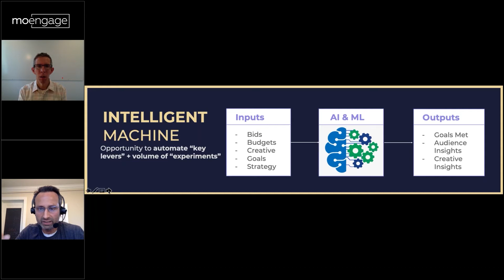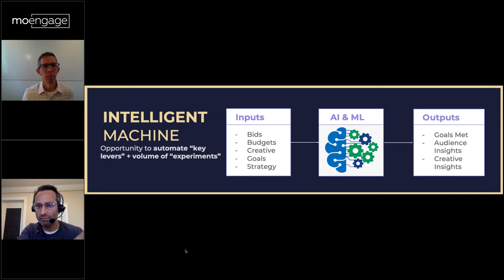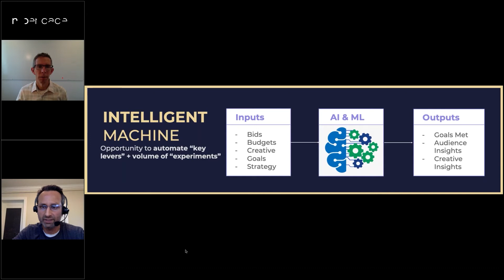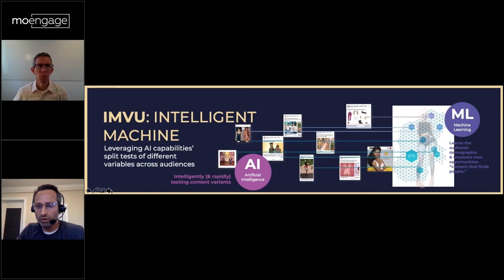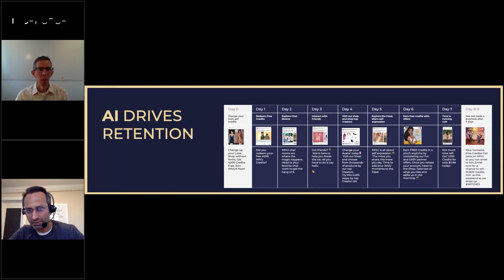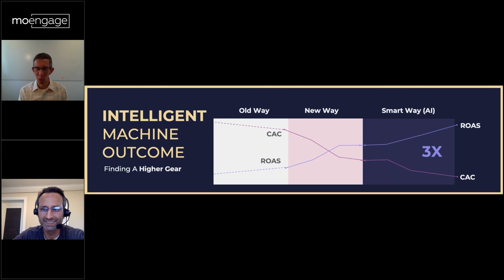The AI Framework for Rapid Mobile Growth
Most companies just scratch the surface while leveraging the power of technologies such as AI and machine learning.

Join Lomit Patel, Vice President of Growth at IMVU to learn about the most recent developments, the challenges of implementing technologies such as AI and machine learning for startups, and some real examples of companies that have benefitted from such technologies.

We, at MoEngage, are proud to host exclusive expert webinars designed to help you discuss, learn, and execute marketing/product strategies.